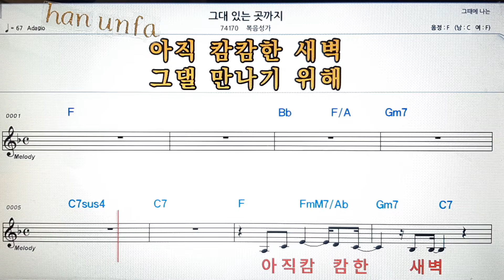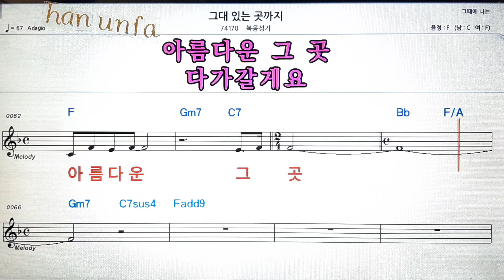그대 있는 곳까지/복음성가💋노래방 반주*기타 코드 악보*가라오케💖Karaoke*Sheet Music*Chord*MR